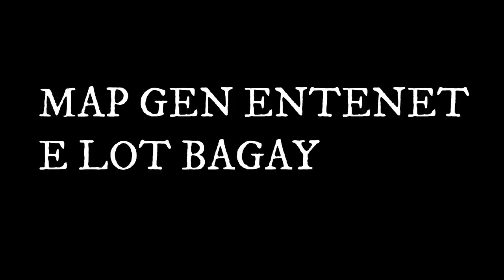Vin al gade kay sa avèm+M'siyen pou kay la🙏HOME TOUR🏠M'kriye anpil jousa😭kontan